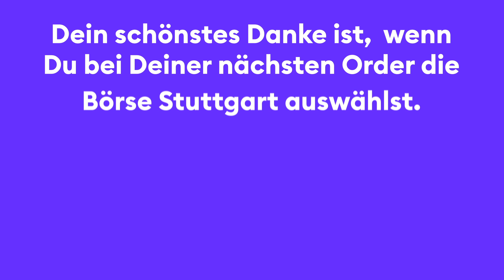Hype um ChatGPT und Bard - KI-Aktien begehrt | Börse Stuttgart | Google | Microsoft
► Darum geht's im Video: Google gegen Microsoft - oder Bard gegen Chat-GPT. Der Kampf um die Suchmaschinen ist eröffnet und beschäftigt auch die Anleger, bei denen KI-Aktien hoch im Kurs stehen. Aktuelle Einschätzungen zum KI-Hype von Roland Hirschmüller, Baader Bank, der zudem die Aktienrally der letzten Wochen einordnet und verrät, warum Fed auch in diesem Jahr den Ton an den Märkten vorgibt.

Timestamps:
00:00 ► Einleitung
00:35 ► KI-Aktien immer beliebter
02:20 ► Das kaufen die Privatanleger
03:33 ► Rückblick und Ausblick
05:17 ► Inflation - Don't fight the Fed
07:45 ► Fazit und Abmoderation